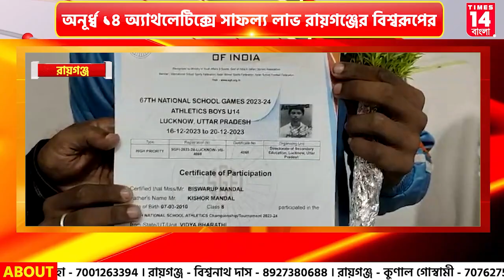Uttar Dinajpur : অনূর্ধ্ব ১৪ অ্যাথলেটিক্সে সাফল্য লাভ রায়গঞ্জের বিশ্বরূপের | Times14 Bangla